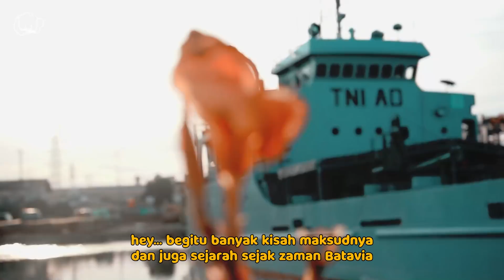Sekali Lompat.. Dua Tiga Kapal Terlampaui | Free York Pride - Eps 1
Free York Pride Episode 1
Kisah perenang cilik pencari koin untuk keluarga Di Pelabuhan SUNDA KELAPA, JAKARTA UTARA

My Team :
LELAH MISKIN PROJECT